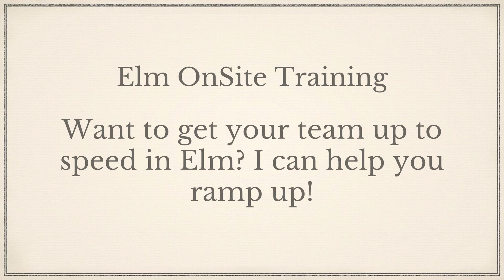Why If Does not Work the same way in Elm as it does in JavaScript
Zachary Kessin: If you've new to Elm, you may have been weirded out by the fact that every If statement requires an Else. This is a little new to you if you're coming from JavaScript. You can put the button right there. Also, please share us on Facebook or Twitter.
 In Elm, there isn't an If statement. There's an If expression. If you're used to the question mark colon operator in JavaScript or C, it's similar. But If in Elm returns a value, so you can say something like, "X equals if this then that." That'll be return ... X will be equal to whichever value of the branch is returned.
 Now, because of that X must have a consistent type. So, what would the type be of non-existent Else statement. Well, that doesn't actually even make sense. So, you must have the Else as well as the If, or to put it another way, your code must cover all of the branches. Now, if you're used to language like, JavaScript, or Ruby, or PHP this is going to be a little bit different. But, it also means that a certain class of bugs can't creep in.
 So, it does take some getting used to, but the compile-aries are a good guide here. So, that is why an If statement must feature both a Then, and an Else. Because the types need to line up so that the Elm compiler can tell you what is going to happen. We restricted things in order to make them more predictable.

Considering using Elm at Work, would you like a free consult